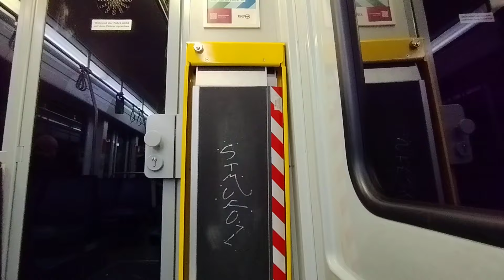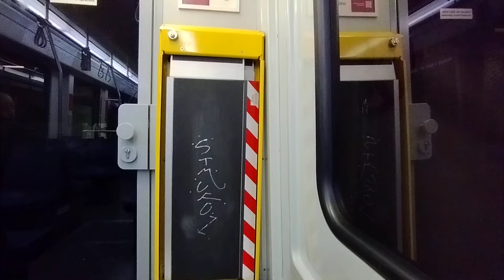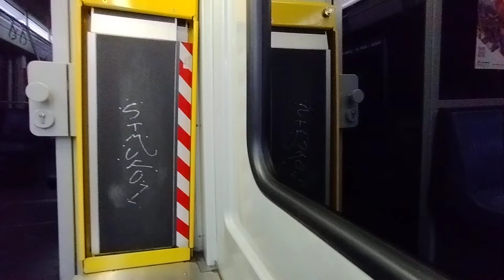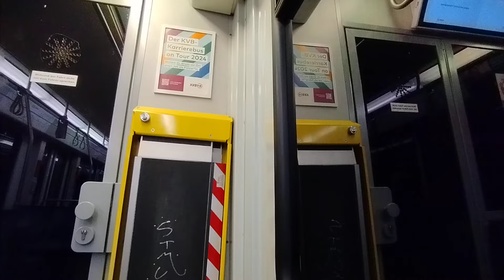U-Bahnfahrt Köln in Echtzeit, Linie 4 (Wagen 2403)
Kamerafahrt mit der Kölner Stadtbahnlinie 4 in einer Stadtbahn des Typs B (Wagen 2403; zweiterstellter B-Wagen) ab Hans-Böckler-Platz/Bf. West über Friesenplatz - Appellhofplatz (Breite Straße) bis Neumarkt. Die Aufnahme beginnt kurz hinter dem U-Bahnhof Hans-Böckler-Platz/Bf. West. Aufgenommen am 20. März 2024.